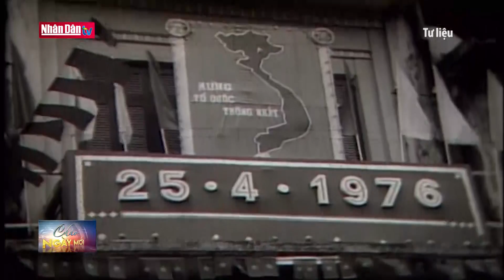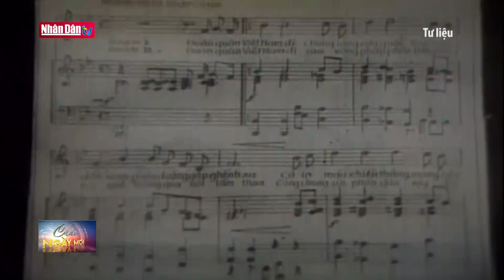Quốc hội khóa VI - Dấu son lịch sử của dân tộc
Quốc hội khóa VI - Dấu son lịch sử của dân tộc | Truyền Hình Nhân Dân
1. Dự Báo Thời Tiết Hôm Nay